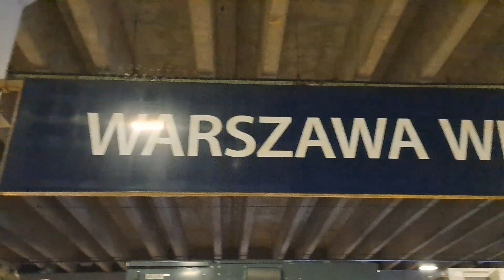2 Pociągi Warszawa Wileńska